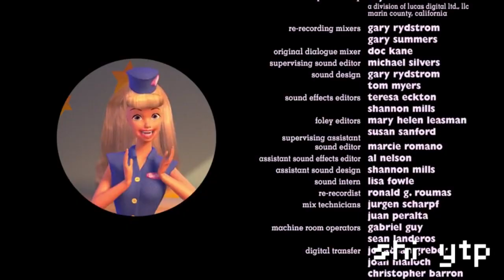ytp . untitled toy story collab entry for untitled toy story collab [collab entry]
ts2 collab upcoming late nov.